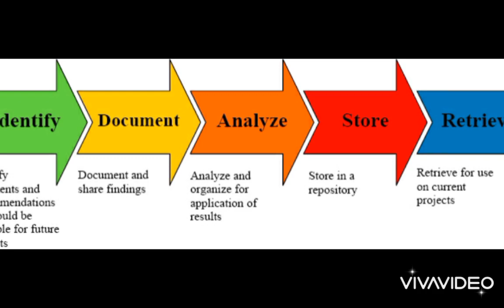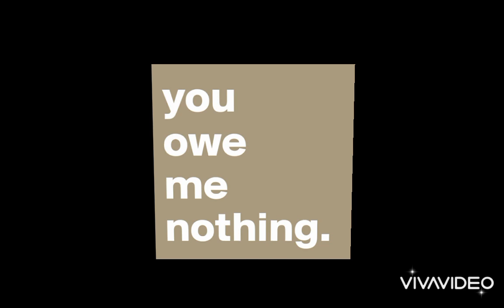J.U da Iceman: My Fight - Banned from the Studio II (EP) (J'jman Media Inc. 2023)